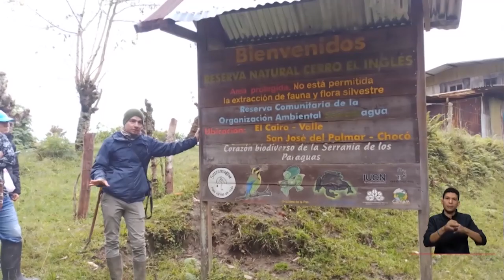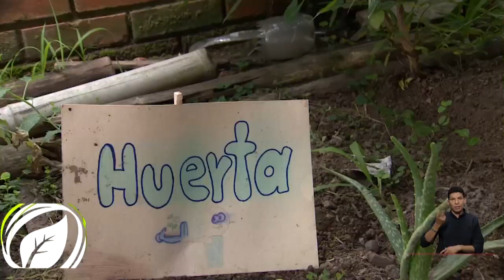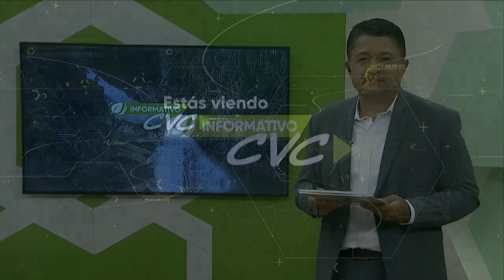INFORMATIVO CVC Programa 572 21 de junio de 2022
Liberan boas, tortugas y un caimán
Más de 60 reptiles entre boas, tortugas y un caimán fueron liberados en la Costa Pacífica vallecaucana...  Estos animales habían sido extraídos de sus hábitats y fueron devueltos a la naturaleza en el marco de dos importantes fechas ambientales…

Intercambio de experiencias en Serranía de los Paraguas
Durante dos días, Integrantes del Comité de Comanejo del Parque Natural Regional Páramo del Duende participaron en un intercambio de experiencias en la Serranía de los Paraguas. La idea es aprender cómo otras comunidades trabajan por la conservación en sus áreas protegidas y adaptar esos modos a sus territorios…

Así avanza la Ptar para Florida
Avanza la primera fase de la planta de tratamiento de aguas residuales – ptar del municipio de Florida que beneficiará a un promedio de 50.000 habitantes de este municipio. Paula Sepúlveda nos cuenta cómo van las obras.

Los riesgos de la quebrada Las Cañas
En lo corrido de este año y debido a las lluvias, la quebrada las cañas en Florida ha presentado tres eventos de gran magnitud.  Actualmente se adelantan obras de descolmatación, se hacen monitoreos continuos y recomendaciones técnicas para mitigar el riesgo de emergencias...

Conozca el sendero de plantas medicinales de Cartago
La institución educativa Antonio Holguín Garcés inauguró un sendero ecológico de plantas medicinales y árboles nativos que contará con el apoyo de la CVC y del Ingenio Risaralda, todo tras haber participado en el Encuentro Ambiental Regional, EAR Jóvenes en Cartago…

Conozca el camión de basura ecológico
En Tuluá los vehículos que hacen la recolección de residuos sólidos funcionan con tecnología amigable con el ambiente.  Según la empresa estos vehículos reducen en un 90 % la emisión de gases haciendo que su actividad sea más eficiente y menos contaminante…

La exitosa experiencia ambiental de la Costa Pacífica vallecaucana
La experiencia exitosa de la Unidad Ambiental Costera, Complejo Málaga, fue presentada en la segunda Cumbre Océanos del Sistema Nacional Ambiental. El biólogo Edward Sevilla, director de la regional Pacífico Oeste de la CVC y ponente de la experiencia explica en que consiste…